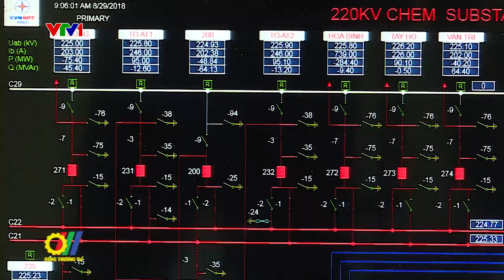Trao giải: Giải thưởng HQNL trong CN - Công trình xây dựng và Giải thưởng SP HSNL cao nhất năm 2022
Vừa qua, tại Hà Nội, Văn phòng Ban chỉ đạo Tiết kiệm Năng lượng - Bộ Công Thương phối hợp với Hội Khoa học và Công nghệ sử dụng năng lượng tiết kiệm và hiệu quả Việt Nam tổ chức 3 giải thưởng: Giải thưởng Hiệu quả năng lượng trong công nghiệp - công trình xây dựng năm 2022, và Giải thưởng Sản phẩm hiệu suất năng lượng cao nhất năm 2022...